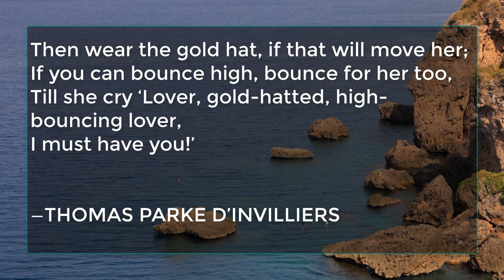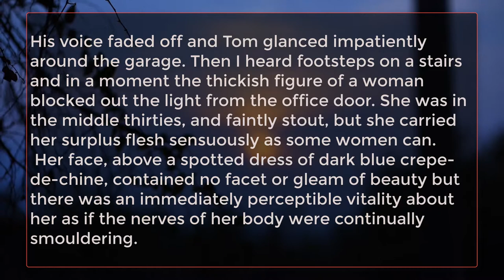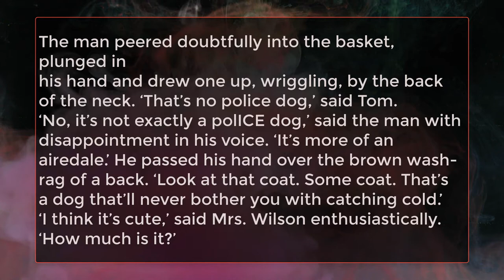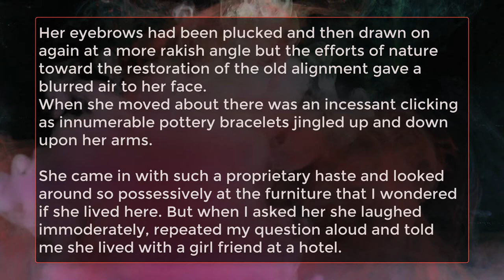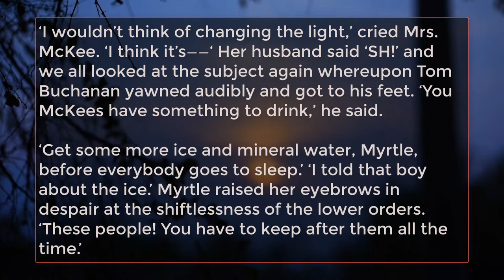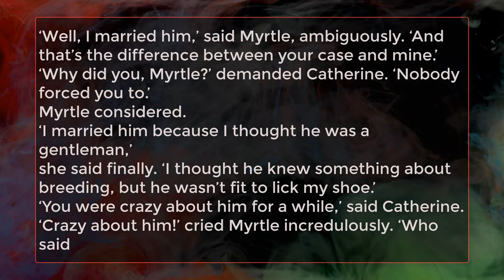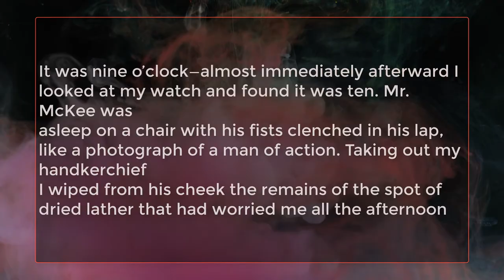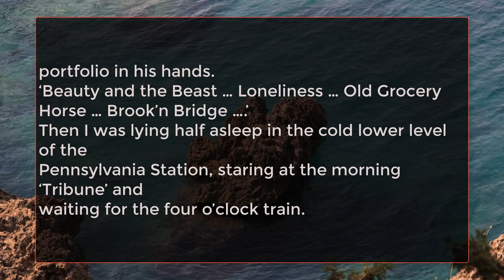The Great Gatsby Lecture 2 Complete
The Great Gatsby is a 1925 novel by American writer F. Scott Fitzgerald. Set in the Jazz Age on Long Island, near New York City, the novel depicts first-person narrator Nick Carraway's interactions with mysterious millionaire Jay Gatsby and Gatsby's obsession to reunite with his former lover, Daisy Buchanan.
The Great Gatsby, F. Scott Fitzgerald’s third book, stands as the supreme achievement of his career. First published in 1925, this quintessential novel of the Jazz Age has been acclaimed by generations of readers. The story of the mysteriously wealthy Jay Gatsby and his love for the beautiful Daisy Buchanan, of lavish parties on Long Island at a time when The New York Times noted “gin was the national drink and sex the national obsession,” it is an exquisitely crafted tale of America in the 1920s.